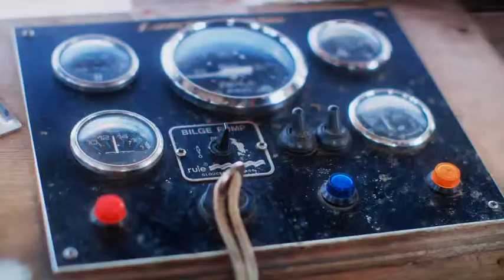Fishermans Friend, Never without a friend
Hans and Sven, have an accident on a boat while missing their good friend @ced1. Lucky escape for your buddies.